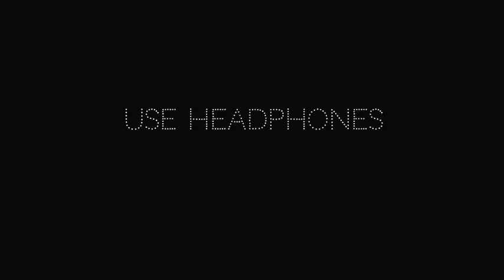TONIGHT UPDATE OF FREE FIRE 😍🔥| New Gold Royale Bundle Confirm | Next TopUp Event New Gloo Wall Skin